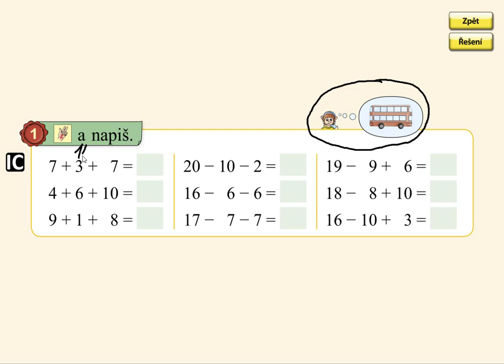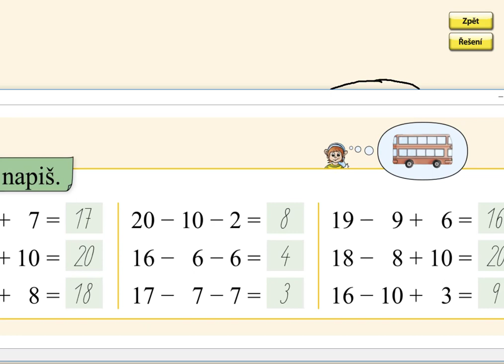Pamětné počítání, MATÝSKOVA MATEMATIKA 3. DÍL - POČÍTÁME DO DVACETI, str. 41, cv.1